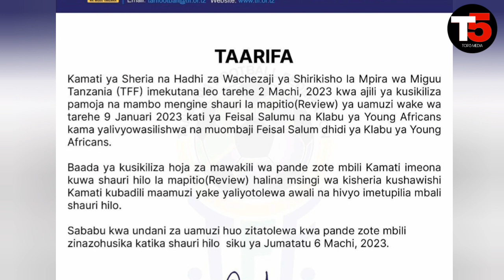Rais wa TFF atoa Majibu ya Kesi ya Feisal na Yanga, Kesi Kupelekwa CAS Maamuzi Magumu Yafanyika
TFF watoa Majibu ya Mkataba wa Fei Toto na Yanga! Feisal Ashindwa tena kesi! Kuchezea Timu Hii Kubwa